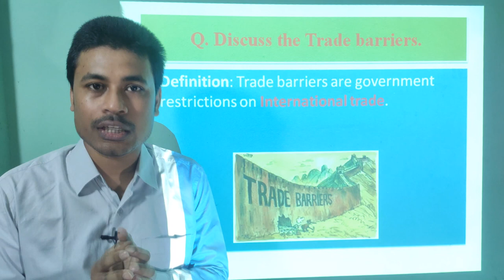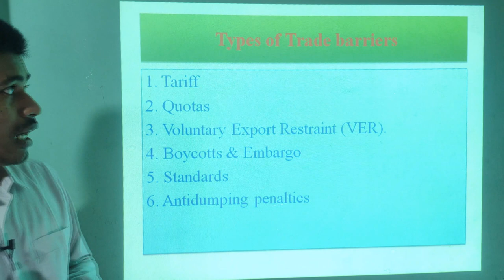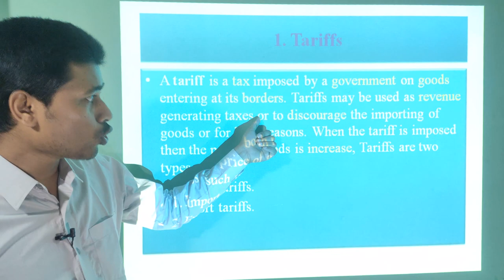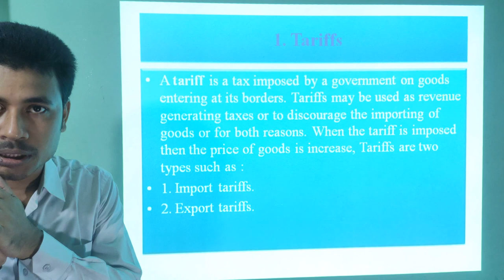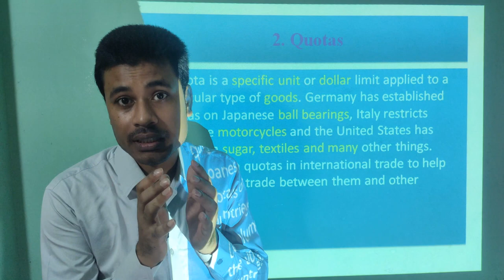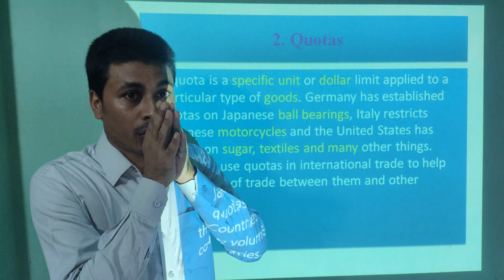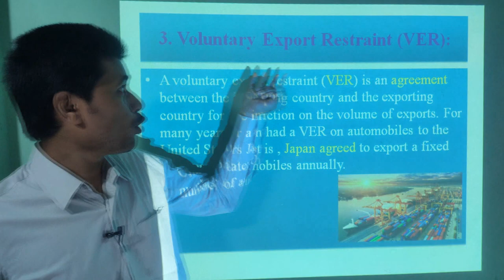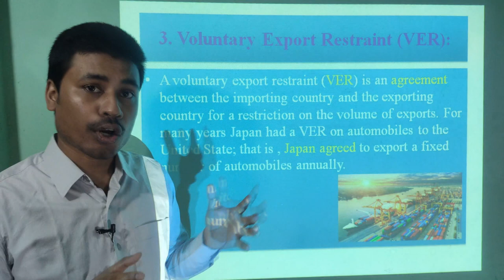How would you explain the Trade Barriers?(Part 01) || Hanif Hossain.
Hanif Hossain
Lecturer(AUB)
MBA(University of Dhaka)

I have discussed here,How would you explain the Trade Barriers? This question is important for Global Business/ International Business as well as International Marketing students also.